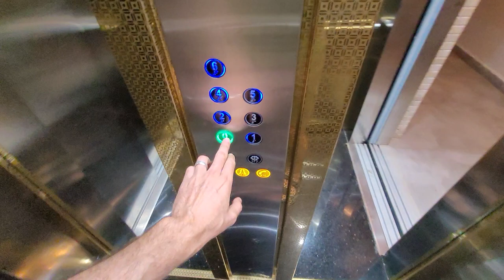Наша компания продаёт ВИДОВЫЕ квартиры | Недвижимость в Алании Турция | Недвижимость в Турции Аланья